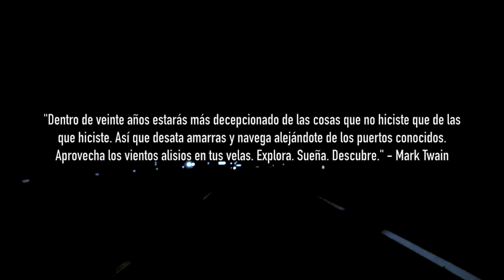ROAD TRIP {Cap IV} - Jnj Pereira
- El final del camino -

Nuestra aventura por las carreteras cántabro-asturianas llega su final, no sin antes despedirnos a nuestra manera, marca de la casa; montañas, paisajes espectaculares y una sorpresa final que nos dejó un gran sabor de boca... Pronto vendrán nuevas aventuras.

Like si os ha gustado y... ¡mil gracias por verlo!